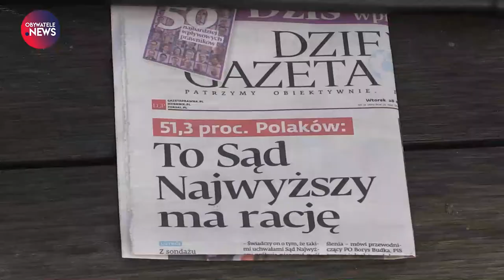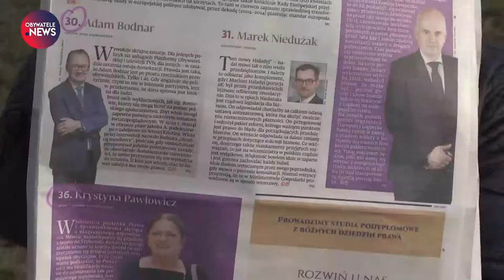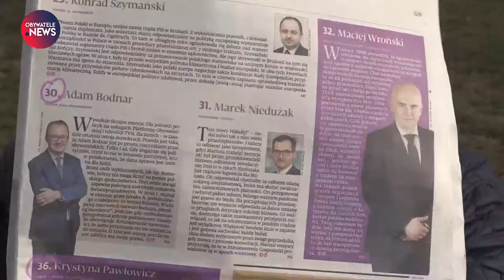Żyjemy w dwóch rzeczywistościach prawnych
"Minucie surówki" tym razem o polskim sądownictwie. - Żyjemy w dwóch rzeczywistościach prawnych - mówi Leszek Budrewicz.

„Minuta surówki" - wideofelieton Leszka Budrewicza, wrocławskiego publicysty i komentatora, działacza opozycji w czasach PRL, jednego z założycieli Studenckiego Komitetu Solidarności we Wrocławiu, współorganizatora ruchu „Wolność i Pokój"
Zdjęcia i montaż: Paweł Wrabec
Obserwuj nas!